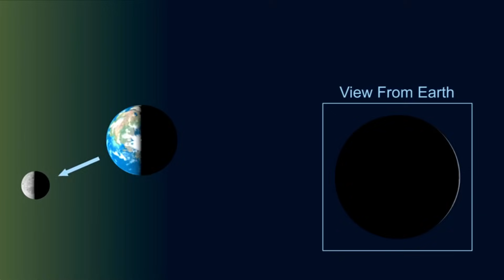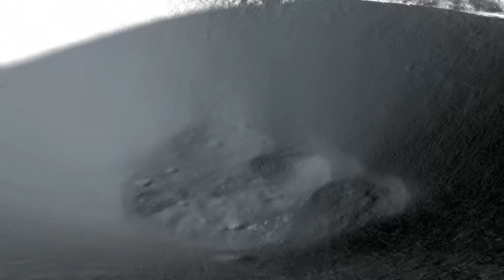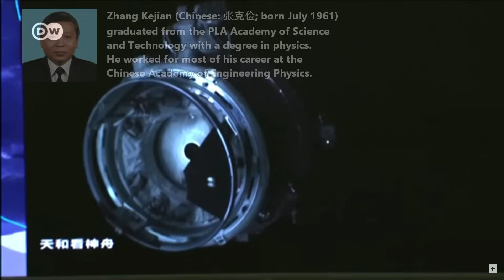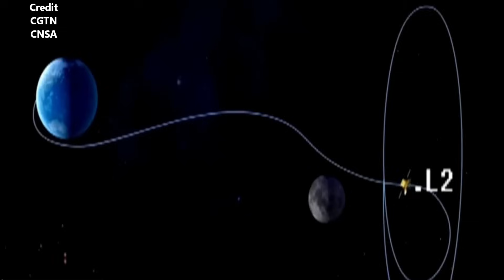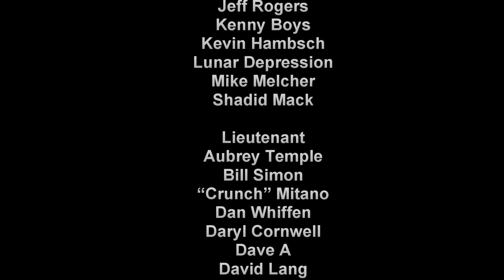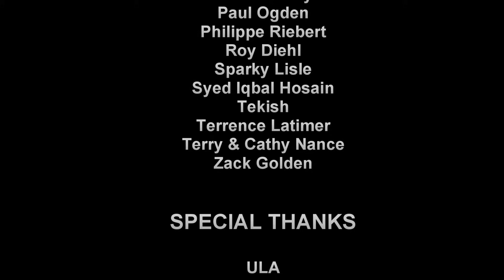China's Lunar Base and Bill Nelson: The Dangers of Scientific Ignorance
China is on track with its three-phase plan to have a lunar base by the 2030s, while NASA's Bill Nelson has said the US will do the same by the 2040s.    The United States has become so complacent that we don't even appoint knowledgeable people to powerful positions any longer.
If China controls cis-lunar space, how likely is it that American or European spacecraft will get clearance to land?
Let's look at China's progress on their International Lunar Research Station,
and listen to the latest brilliant exchange between American politicians.

Credits

ESA
ULA
NASA
CNSA
SpaceX